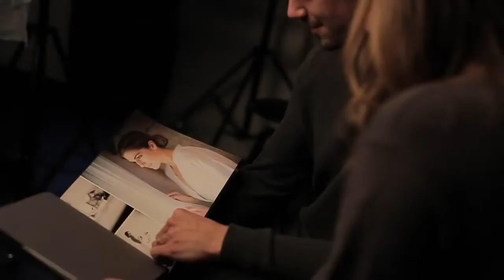(FULL VERSION) Valentine's Day - Capture little moments of LOVE // Zori Art Photography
We interviewed four couples about love, their happy moments and challenges of being in a relationship and here it's what they shared with us.